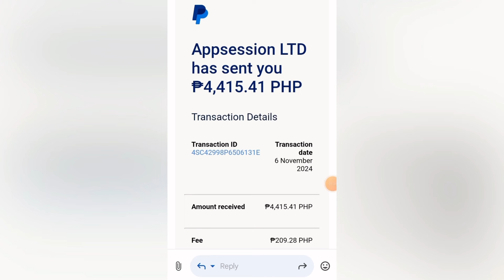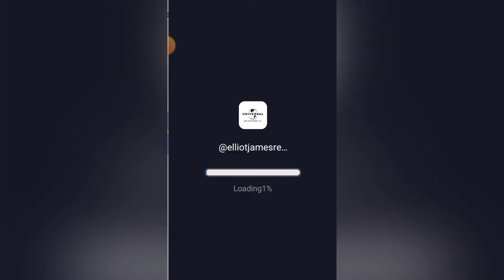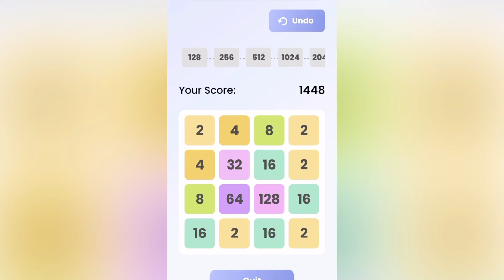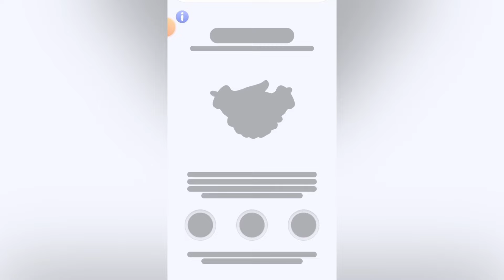PROMISE ITO ANG PINAKA-LEGIT! ₱4,415 PAYOUT MO JUST MATCH 3 PIZZAS! SOBRANG EASY AT BILIS MAKAPAYOUT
Tite: PROMISE ITO ANG PINAKA-LEGIT! ₱4,415 PAYOUT MO JUST MATCH 3 PIZZAS! SOBRANG EASY AT BILIS MAKAPAYOUT

MECHANICS:
Task 2: Like this video (take screenshot)
Task 4: Comment on this video

paying apps
apps
apps that pay you real money
paying app
legit paying app
earning apps